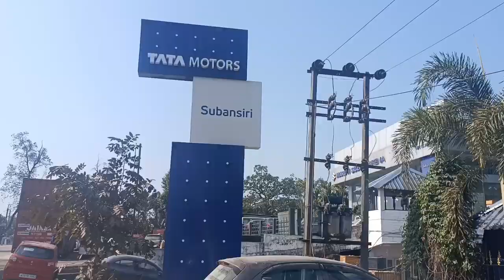আকৌ এখন নতুন গাড়ী